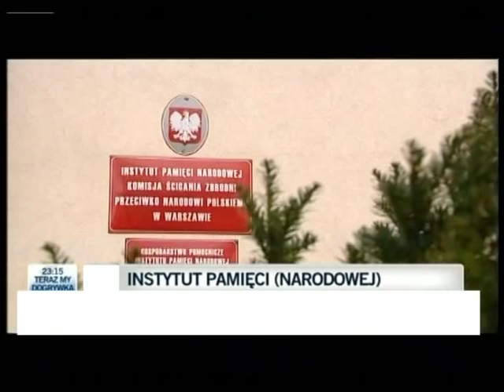Wokół książki Pawła Zyzaka "Lech Wałęsa. Idea i historia" (1/3)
Dyskusja na temat książki Pawła Zyzaka "Lech Wałęsa. Idea i historia". Andrzej Celiński, Andrzej Nowak